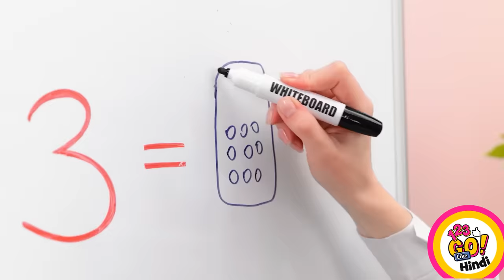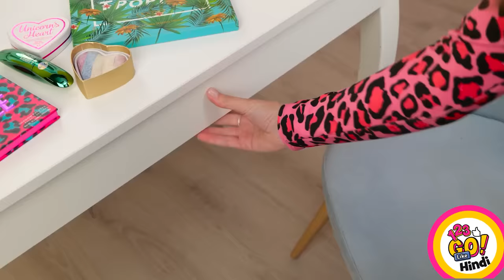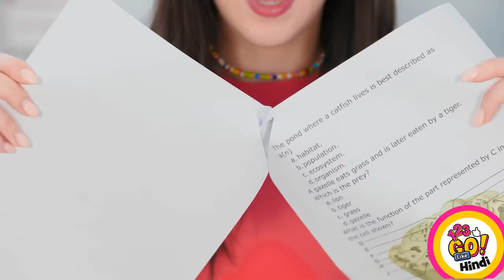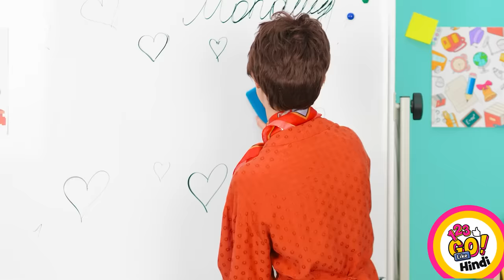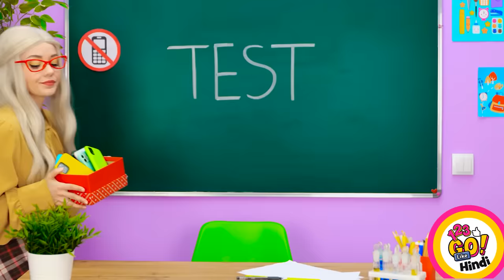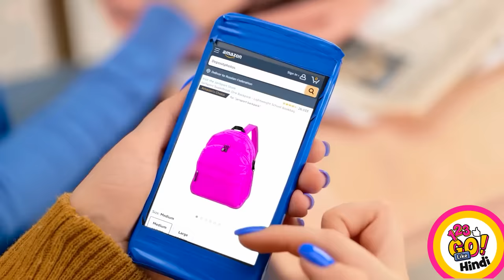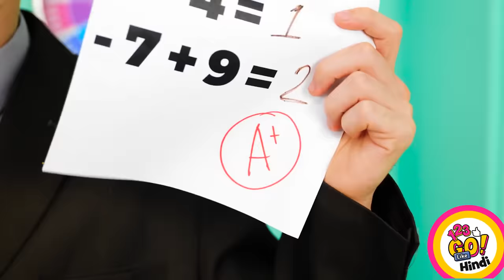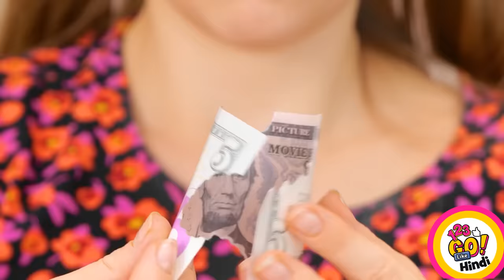ब्रिलियंट कला हैक्स और DIY क्राफ्ट || 123 GO Like! द्वारा आसान और कूल कला हैक्स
नमस्ते दोस्तों! यह बनाने का समय है! बेहतरीन ड्राइंग हैक्स के साथ हमारा शानदार वीडियो देखें और एक कलाकार बनें! 👩‍🎨

क्या आपका कोई पसंदीदा कलाकार है? टिप्पणियों में साझा करें!
हम वापस आएंगे!